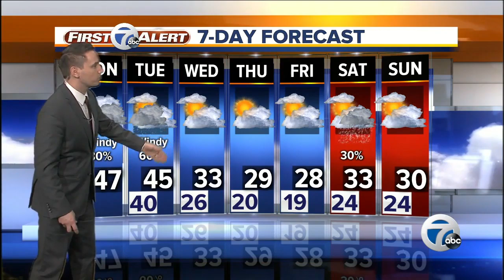7 Action News Latest Headlines | January 7, 9am